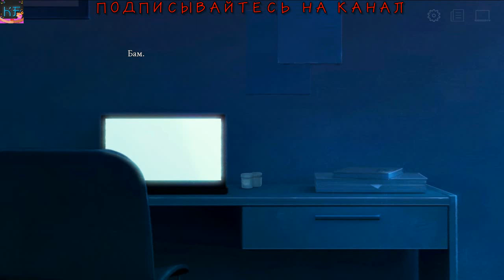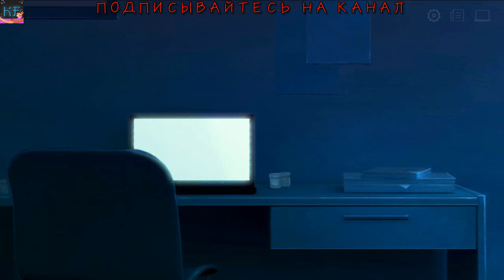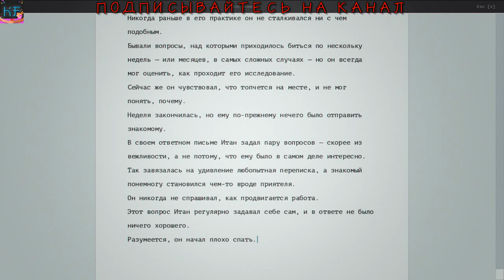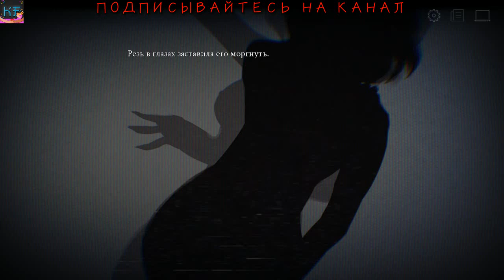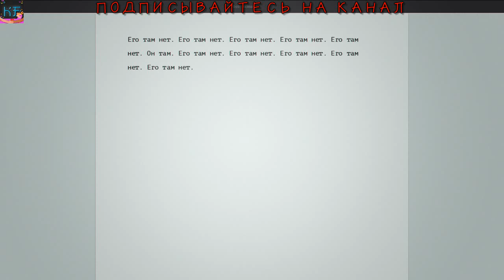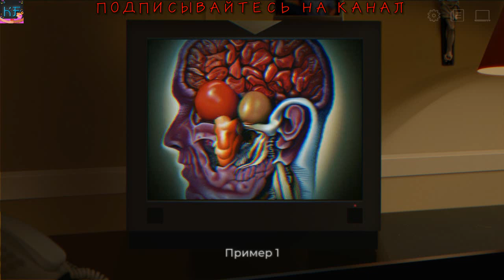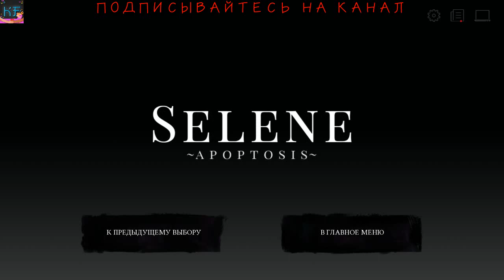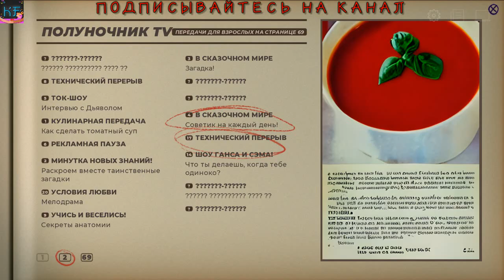Selene Дьявольская котя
Selene ~Apoptosis~ Бесплатна в Стиме
Прекрасная незнакомка появилась на вашем пороге. Решитесь впустить ее? Окунитесь в захватывающий кошмар и решите судьбы тех, кто окажется рядом, в этой бесплатной визуальной новелле.
Наши контакты ( есть товары в группе )